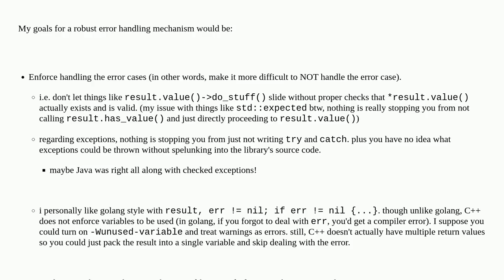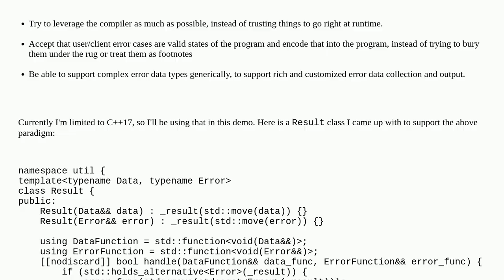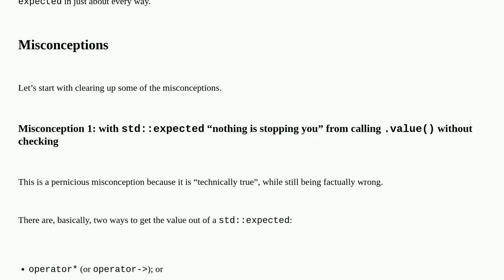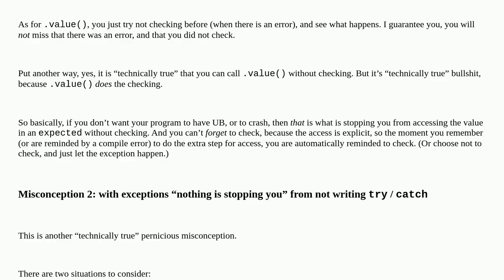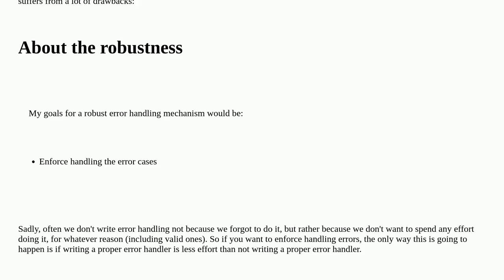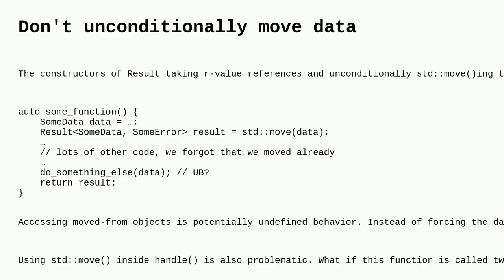Codereview: Robust error handling mechanism in C++ (safer than std::expected)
Robust error handling mechanism in C++ (safer than std::expected)

A special thanks goes out to the community

  c++17 error-handling c++